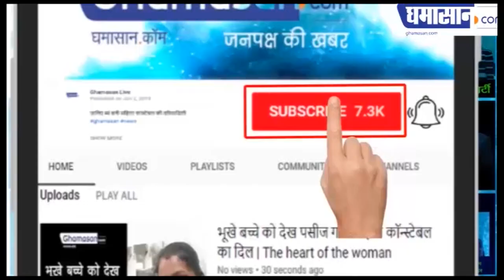Indian Idol 11 : Udit Narayan ने Sunny Hindistani को माना अपना दूसरा बेटा। Sunny Hindustani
Indian Idol 11 : Udit Narayan ने Sunny Hindistani को माना अपना दूसरा बेटा। Sunny Hindustani | Ghamasan Udit Narayan Special

Sunny Hindustani की Performance से Udit Narayan हुए Shock,
Udit Narayan ने Sunny को कहा अपना बेटा